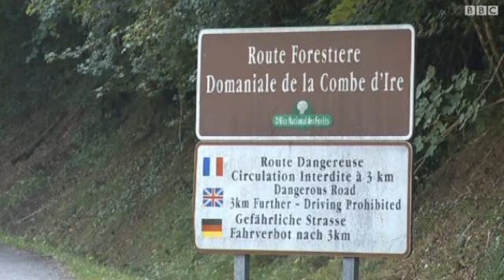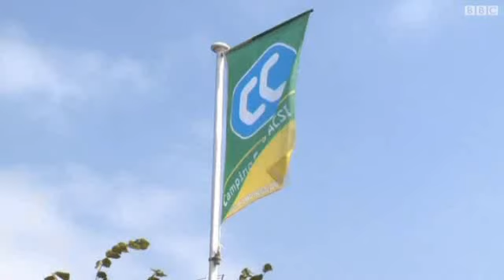مقتل عائلة بريطانية من اصل عراقي بالرصاص في فرنسا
قالت الشرطة الفرنسية انها تجري تحقيقا في حادث مقتل عائلة بريطانية من اصل عراقي في منطقة الالب وانها لا تستبعد اي شيء.  وادى الحادث الى مقتل الاب سعد الحلي وزوجته وحماته ونجاة ابنتيه، احداهما في حال خطرة.